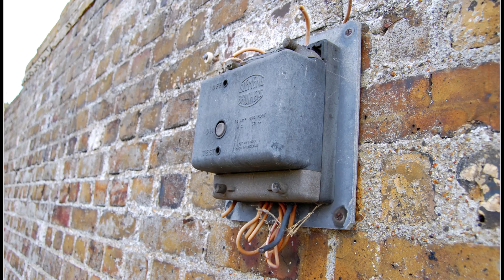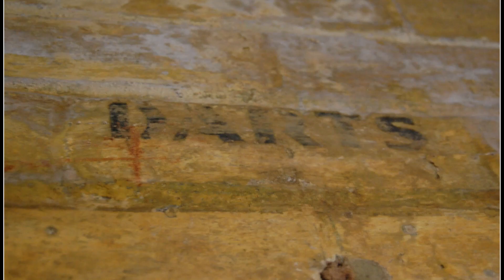A visit to Slough Fort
A visit to Slough Fort in Allhallows Kent